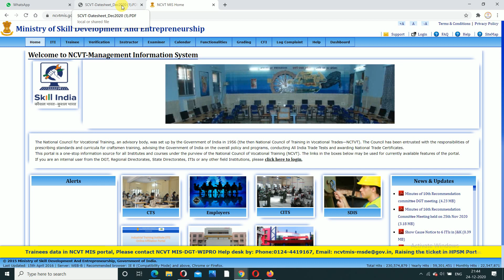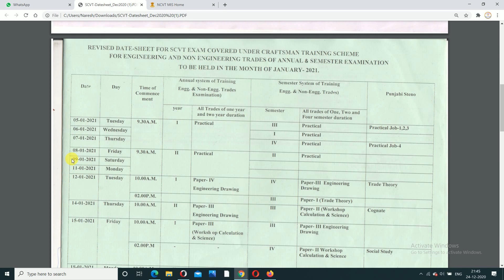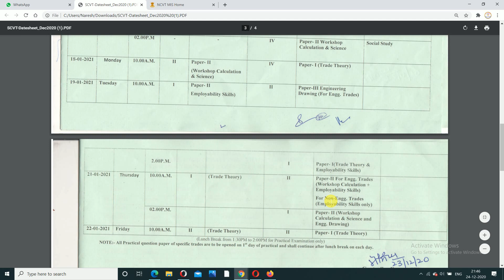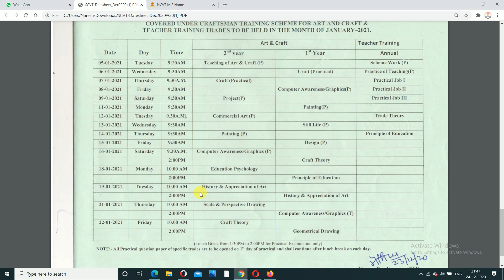ITI SCVT EXAM TIME TABLE 2020 में हुआ बदलाव फिर से| ITI SCVT EXAM REVISED SCHEDULE 2020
ITI EXAM TIME TABLE 2020 | BACK EXAM SCVT SCHEDULE 2020 | ITI BACK EXAM 2020 KAB HOGA ITI EXAM 2020

ITI News | ITI DGT Notice | ITI STUDENT PROMOT | ITI Final Year Exam News | ITI First Year Exam News

ITI_EXAM_KAB_HOGA.